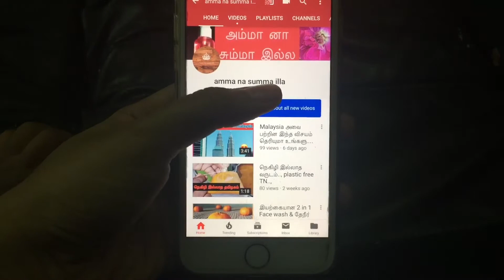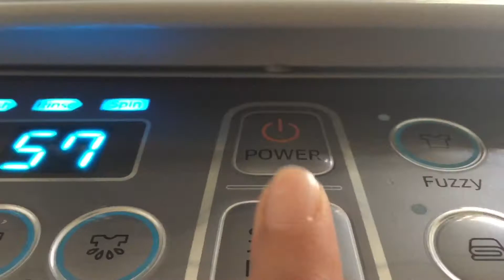😍🥰😊Ramadan mubarak//Pre preparation//lemon squash//inspired by momtastic shamsheera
Vanakkam

Hope u all are doing good . Ramadan is coming.. So Here I have shared my cleaning and lemon squash recipe. Hope u all will love this .

Nandri
Bavisha